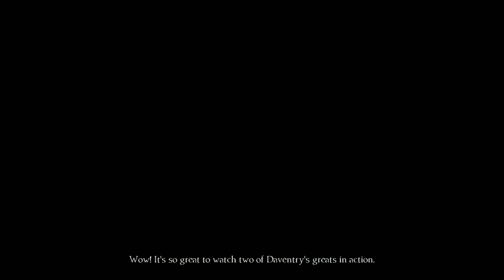King's Quest Episode 4: Bonding Time... With Puzzles!! - Part 4 - Drak Let's Play!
Looks like the royal family is seperated and it's up to Graham and Ale. Cadduceus to work together to solve puzzles to get Neese and Rosella back!!